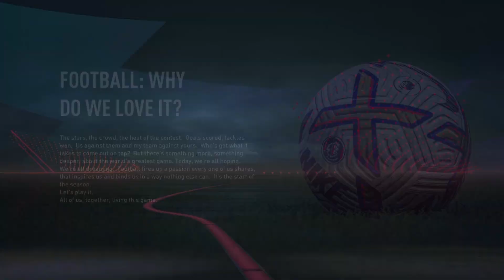introduction of the NEW and upcoming Liverpool youngster!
welcome FIFA player career mode where in this episode we built our character and learn the new things in career mode.